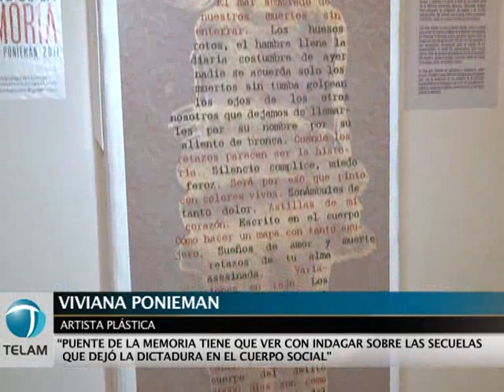Fotos, videos e instalación en una muestra que tiende un "Puente de la memoria"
"Puente de la memoria 2011" un proyecto multidisciplinario de la artista plástica Viviana Ponieman conjuga fotografías, video e instalación ligadas a la última dictadura militar que buscan tender un puente hacia la memoria del espectador a través de la poesía de las palabras.
Esta exposición -organizada por la Agencia de Noticias Télam- es una etapa más del largo proyecto que la artista realizó por primera vez el 24 de marzo de 1996, con la intervención urbana de telones pintados sobre la avenida de Mayo, en el vigésimo aniversario del golpe de Estado, "un leit motiv que desde entonces fue tiñendo toda mi obra", cuenta Ponieman en una entrevista con esta agencia.
La exposición enhebra en un mismo espacio -en el último salón del edificio de la calle Defensa 372- las inquietantes fotografías del río de la Plata bajo el título "Postales de la Memoria", la pintura intervenida "Nunca más. Guernika" y la propuesta participativa "Los trapitos al sol".